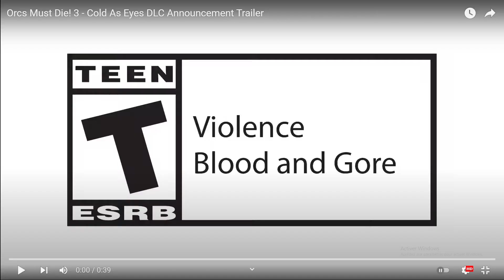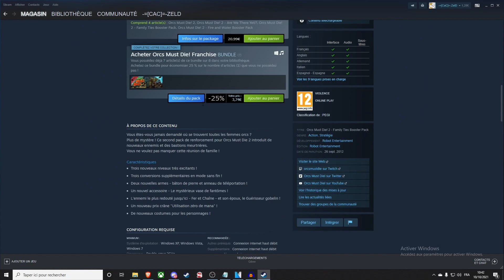Orcs must die! 3 Review du patch d'Octobre 2021 et de l'annonce du DLC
On fait le tour du patch d'octobre et un petit débrief de l'annonce du DLC